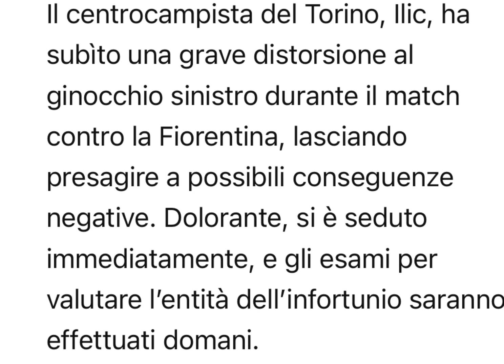Ilic infortunato durante Torino-Fiorentina